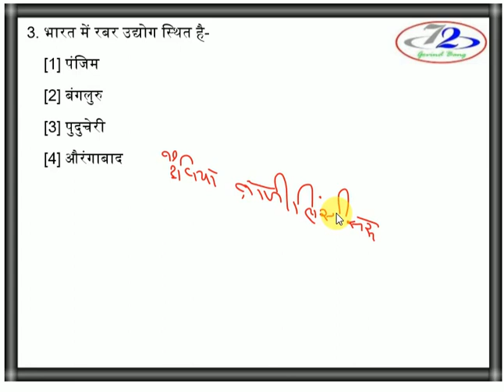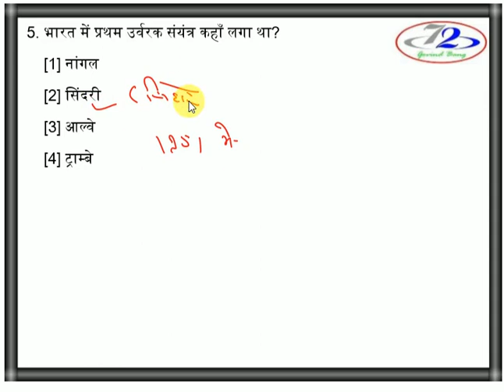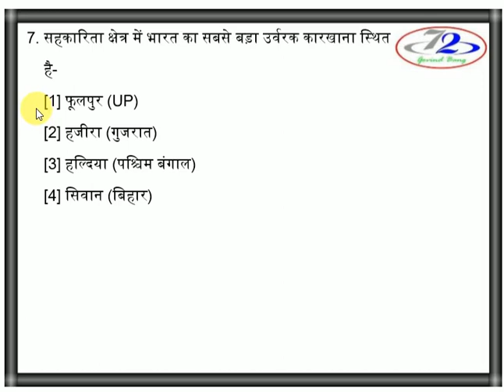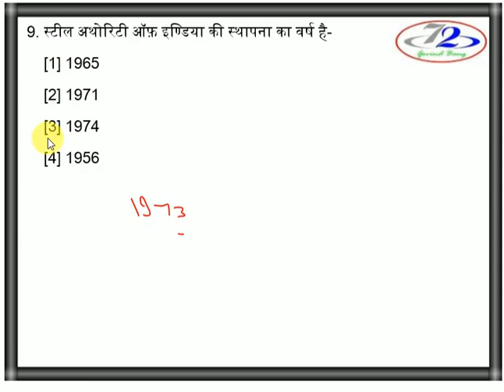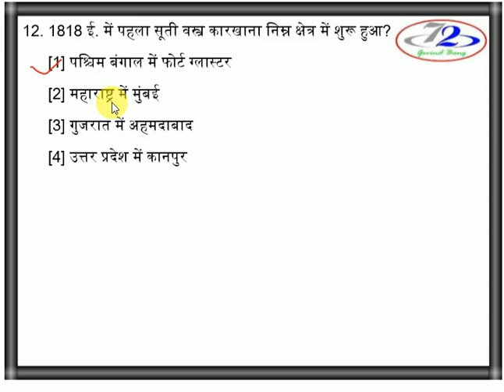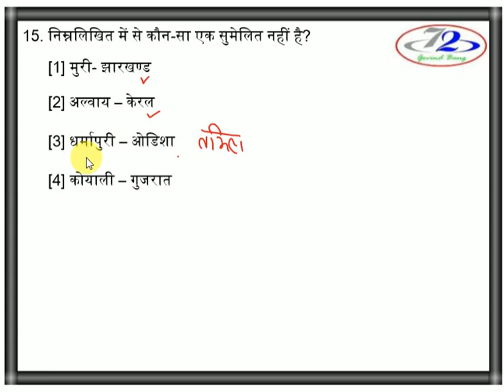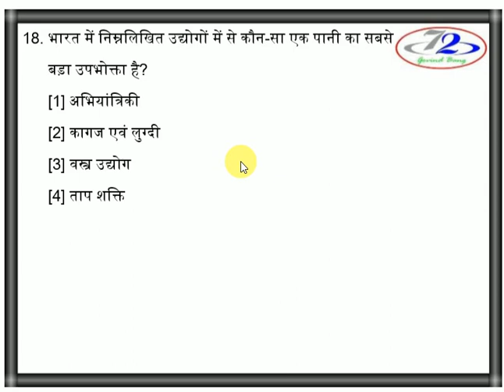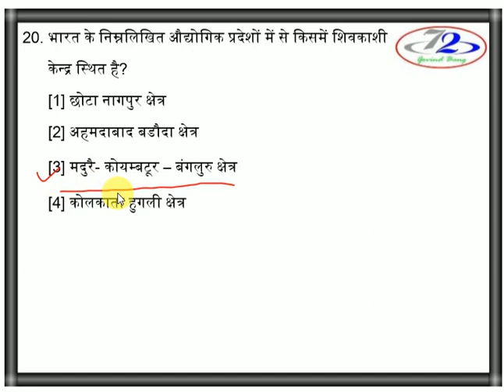#30 भारत का भूगोल INDIAN GEOGRAPHY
उद्योग आधारित प्रश्न -2